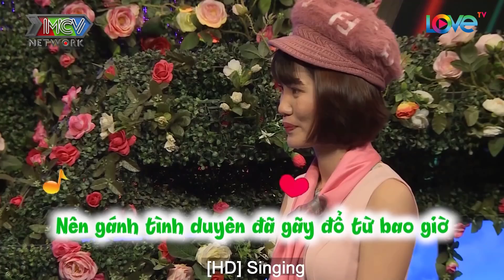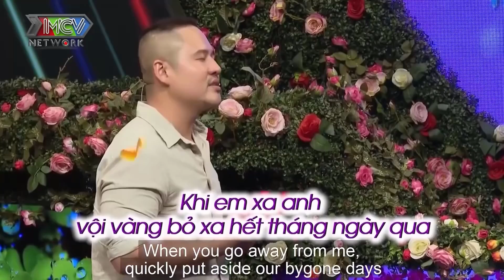Bạn Gái Xinh Đẹp Nói Gì Mà Khiến Chàng Trai Tái Xanh Mặt Ai Cũng Cười Bể Bụng Khi Biết Lý Do Cực Sốc